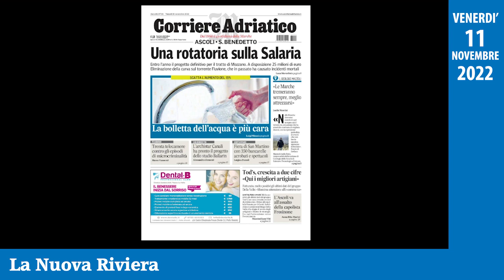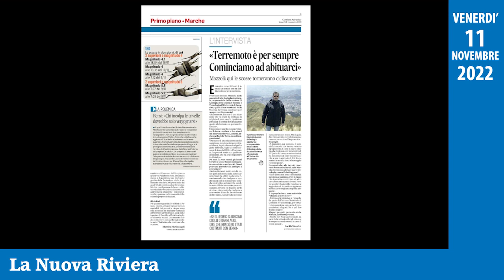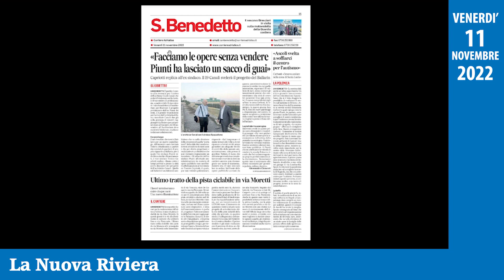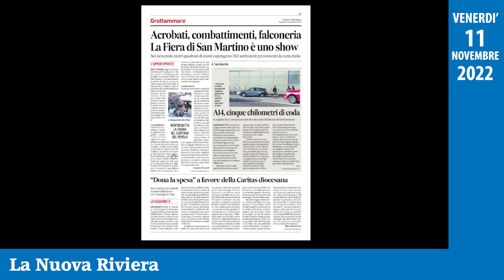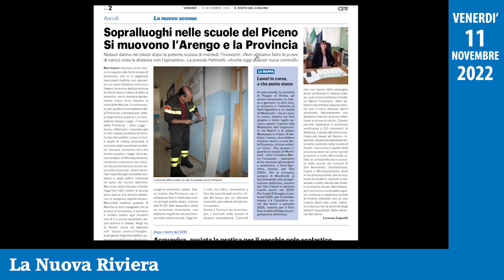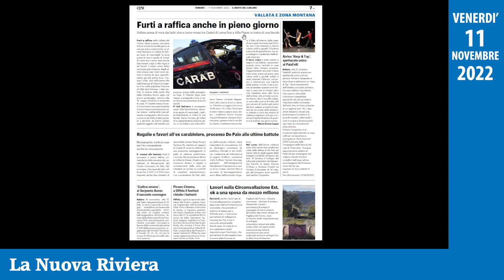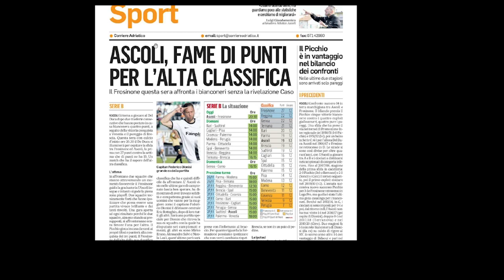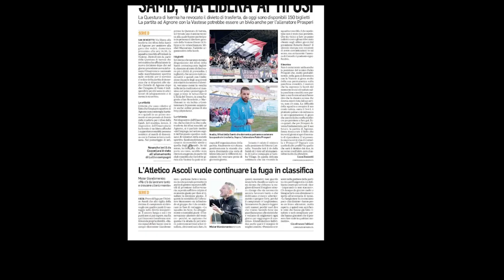La rassegna stampa del Piceno di venerdì 11 novembre